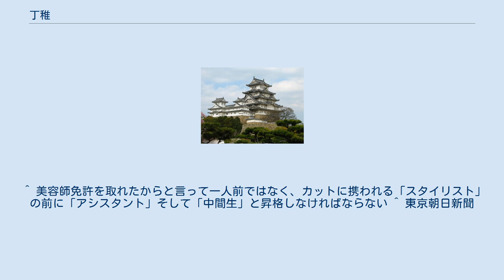丁稚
丁稚（でっち）とは、商家に年季奉公する幼少の者を指す言葉。
丁稚として働く (奉公する) ことを丁稚奉公といった。
職人のもとでは徒弟、弟子、子弟とも呼ばれる。
江戸時代に特に多かった。
明治時代以後はいわゆる近代的な商業使用人となっていく。
 現代でも一般社員（ヒラ社員）が自嘲的に「まだ丁稚です」と比喩的に使う事もある。
上方ことばの丁稚に対して江戸言葉では「小僧」である。
 10歳前後で商店に丁稚として住み込んで使い走りや雑役をし、丁稚の中でも経験年数によって新入りから手代目前の者までの上下関係がある（丁稚の時の呼び名は「＊松」で、＊には丁稚本人の名の一字が入る場合が多い）。
丁稚の仕事は多岐に亘り、前述の他に蔵への品物の出し入れや力仕事が多く、住み込みの為に番頭や手代から礼儀作法や商人としての「いろは」を徹底的に叩き込まれる。
また入り口付近に立って呼び込みや力仕事が主な仕事で、商品を扱う事は無い。
丁稚奉公の者は、店が当日の営業を終えたからといって終わりではなく、夕刻閉店した後には番頭や手代らから商人として必須条件である読み書きやそろばんを教わった。
他店や客からは「小僧さん」（江戸ことば）、「丁稚どん」「坊主」などと呼ばれる。
 その後、主人（船場言葉では「旦(だん)さん」。“旦那さん”が訛ったと思われる）の裁量で手代となる。
小僧から手代までおおむね10年である。
手代はその字の通り、主人や番頭の手足となって働く（手代の時の呼び名は「＊吉」「＊七」等で、下位の番頭と同じである）。
そして、番頭を任され（大商店では“小番頭” “中番頭” “大番頭”と更にランク分けされる店もあり、呼び名は「＊助」である）主人の代理として店向き差配や仕入方、出納や帳簿の整理、同業者の寄合への出席など支配人としての重要な業務を任されるようになる。
 番頭となるのはおおむね30歳前後であり、支店をまかされたり暖簾分けされ自分の商店を持つことが許される。
ただしそこに到達するまでは厳しい競争に勝ち抜く必要があった。
例えば、江戸期の三井家の丁稚の場合、暖簾分けまで到達できるのは300人に1人であった。
そのため丁稚になった者の生涯未婚率が高く、江戸後半に人口頭打ちとなった要因と言われている。
そもそも農地拡大が限界に達して、長男（その嫁）以外は田畑を継げず丁稚に出されたのが実情である。
※明治以降になると化学肥料・品種改良・農薬などが発達し、戦後は食糧輸入の増加によって養える人口が増えている。
 基本的には主人と番頭を筆頭とした徒弟制度であるが、手代に昇進すると給金が支払われ年季奉公の性格があった。
手代までは住み込みであるが番頭より上は自宅を構え家族をもつこともあった。
丁稚には給与は無く、衣食住が保障されたのみであった。
お盆・暮れの年2回、小遣いや藪入りの際の実家への手土産、新しい衣服（お仕着せ）などが支給されることがあった。
店主としては商売の教育を施して飯を食わせるのであるから無給は当然であり、丁稚となる者にとっても商売の経験と将来的な独立への布石、また食い詰めた貧家からの丁稚であれば少なくとも飯が食えるというメリットはあった。
この報酬体系から丁稚は、しばしば丁稚奉公(江戸言葉では小僧奉公）と表される。
 奉公人の生涯は丁稚からはじまり番頭になるまで一つ商店ひとり主人の下で行われると考えがちであるが、奉公換えは頻繁に行われ、とくに優秀な手代は大店へ移ることで給金や賞金（現代でいうボーナス）が増えることからしばしば行われたようである。
近江商人の場合は長年務めた奉公人よりも中途採用の者が上の階職につくこともあり、能力主義が特徴であった。
 丁稚の数は江戸時代に最も多く、明治維新以降には次第に近代的な商業使用人へと転換されていった。
しかし丁稚の名残が残っている飲食店、また美容室の美容師などは、低賃金・長時間労働といったブラック企業が多く、丁稚に近いといえる。
 1928年3月13日、東京神田の巌松堂少年店員42人、丁稚奉公制度に抗して争議して、なぐること、名前に「どん」をつけること、玄米食、積立金に反対し、月3回休みなどを要求した。
 その後は商家を題材とした古典落語や、花登筐の作品あるいはそのパロディーとしての吉本新喜劇のコメディー（「あっちこっち丁稚」など）を通じて伝えられる存在となった。
とくにテレビ放送創生期に放送された「番頭はんと丁稚どん」が人気を博し...